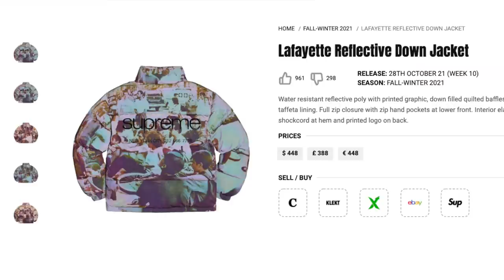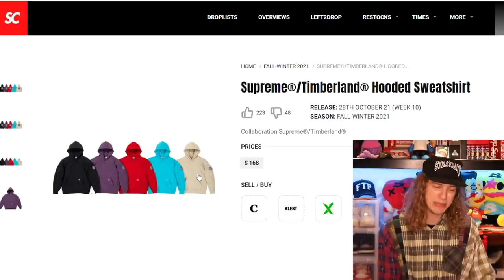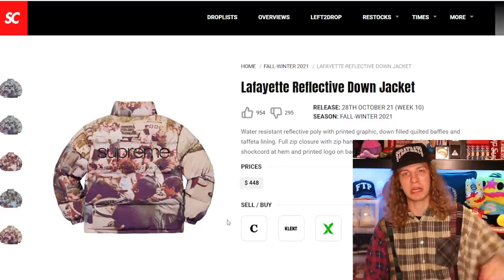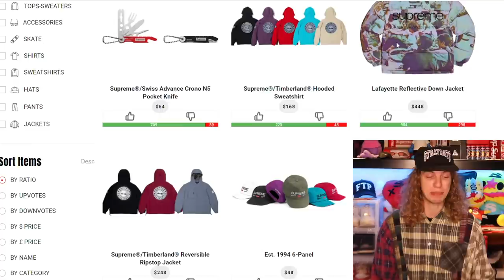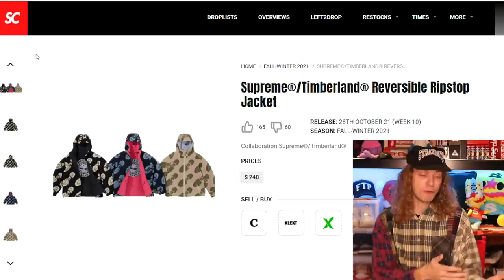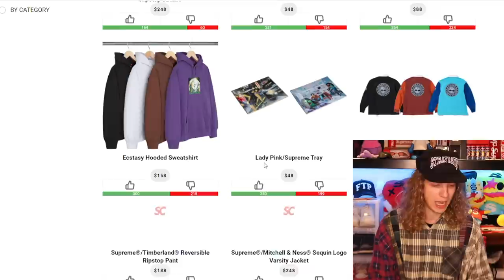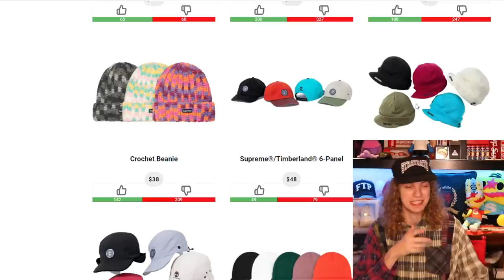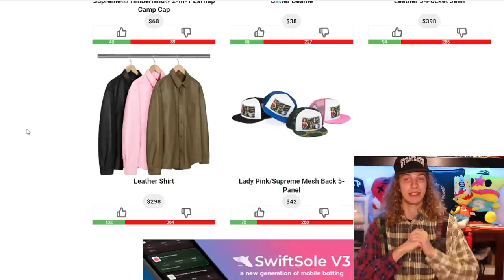Will This $500 Supreme Jacket Resell? (Week 10)